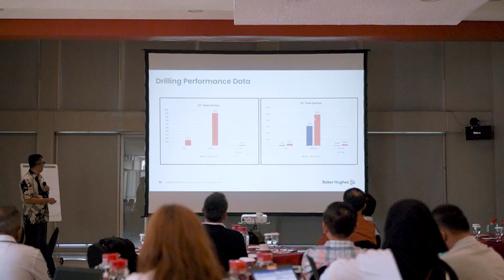Performance Review of 2022 Natuna Drilling & Well Services Campaign, PT Baker Hughes Indonesia, 2022